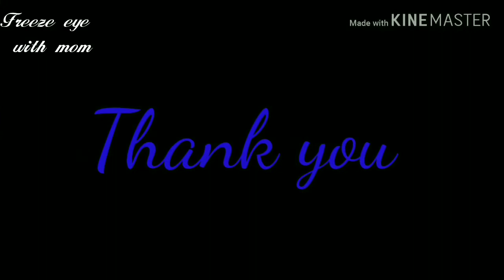Traditional plum cake recipe in Tamil / பாரம்பரிய plum cake recipe தமிழில்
Hi friends !!!
    Here i show how to prepare traditional plum cake recipe in Tamil.

INGREDIENTS :

Egg                                         -    2
Cardamom cinnamon cloves -  2  each
Sugar syrup                                -  1 tablespoon

Soaking nuts and fruits :

Cashew , badham, pista, walnut, dry graphs, Cherry -  1 cup (mixed)